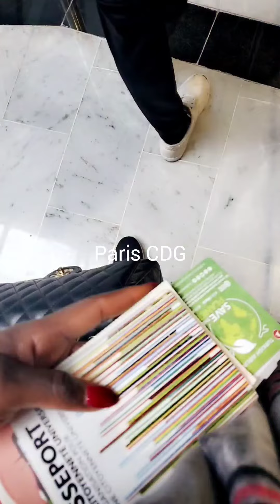my trip to guinea 🇬🇳✈️ | Paris to Conakry 🤗